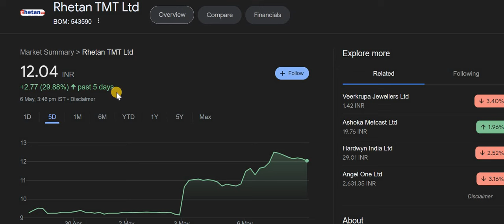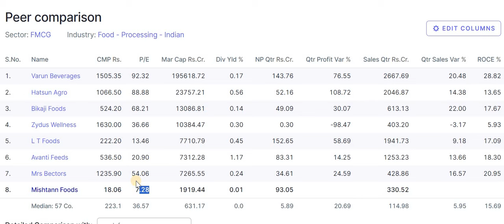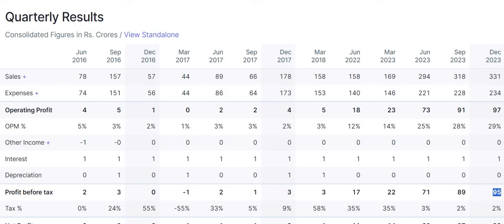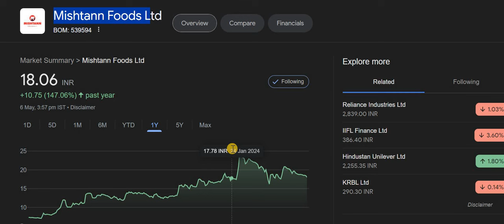Mishtann Foods Latest News Today | Mishtann Foods Share News | Mishtann Food Latest News